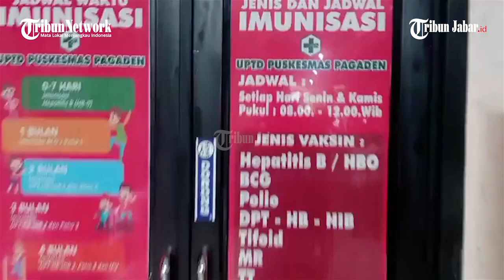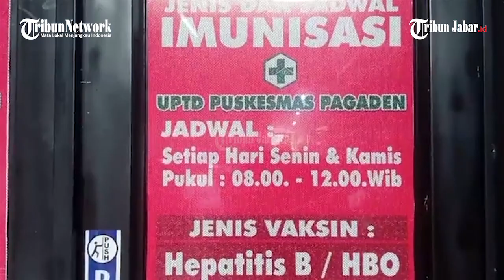Ratusan Warga Subang Keracunan Usai Hadiri Nifsu Syaban di Pesantren Pagaden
LANGSUNG TERKAPAR DI RUMAH SAKTI

LlIVE Ratusan Warga Keracunan Usai Hadiri Acara Nifsu Syahban di Ponpes Al-Miniriyah Pagaden

Laporan Ahya Nurdin | Video Editor: Edwin Tk